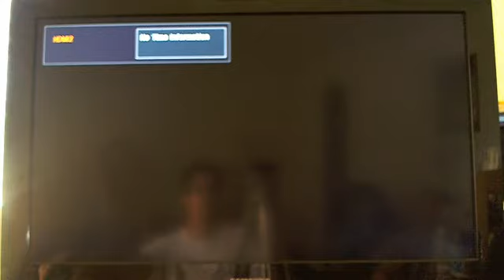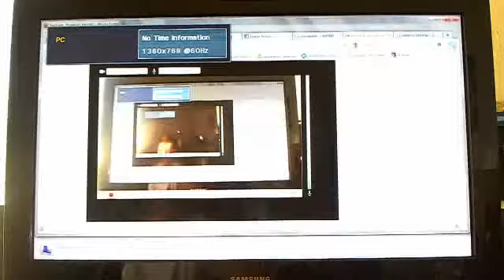SanFranciscoWota's webcam video June 10, 2011 12:11 PM